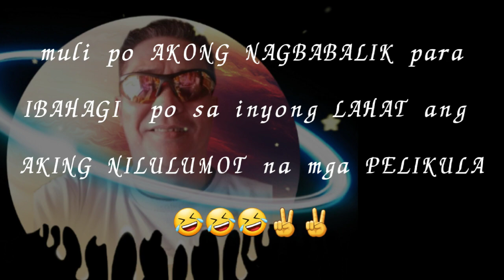ang HIRAP at napaka TAGAL po mag SHOOTING mgakatropako,ayoko na po maging ACTOR & ACTRESS po🤣🤣(dual)